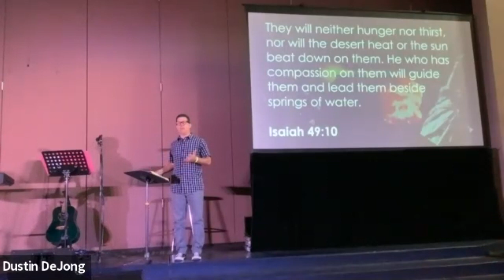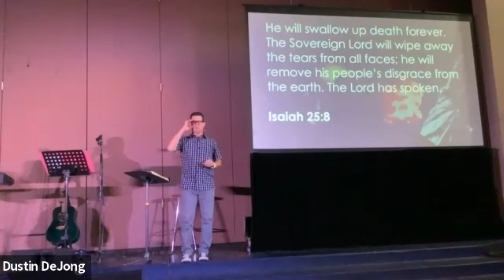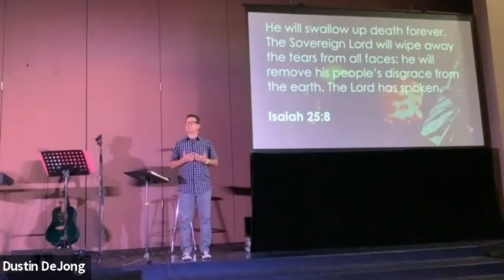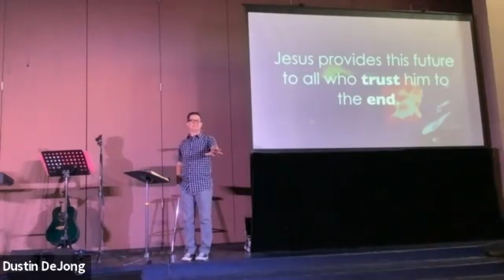October 25, 2020 | Sunday Gathering | Sermon Only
The Kingdom of God will be populated by people from every nation and people-group for whom Christ died. They will join all Heaven in worshiping the Father and the Son. God will remove their suffering and wipe the tears from their eyes as they experience the joy of God's presence for all eternity.